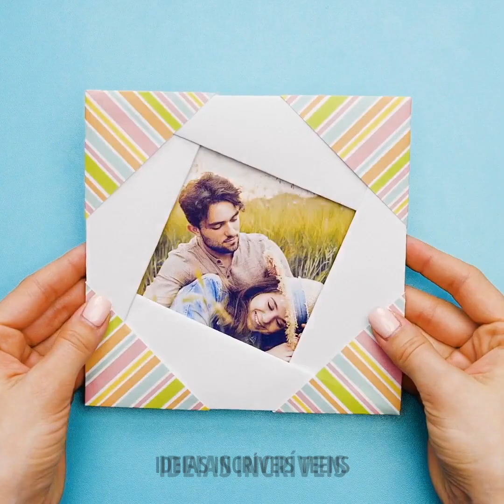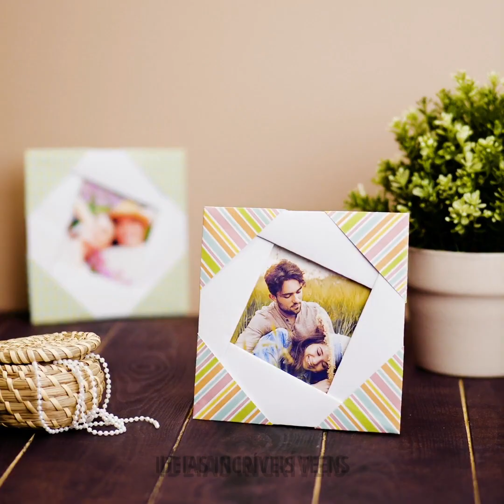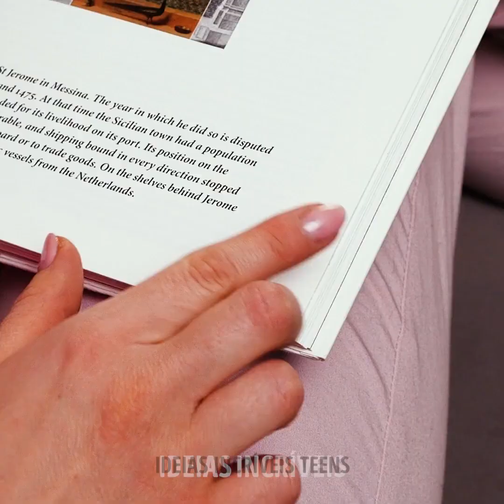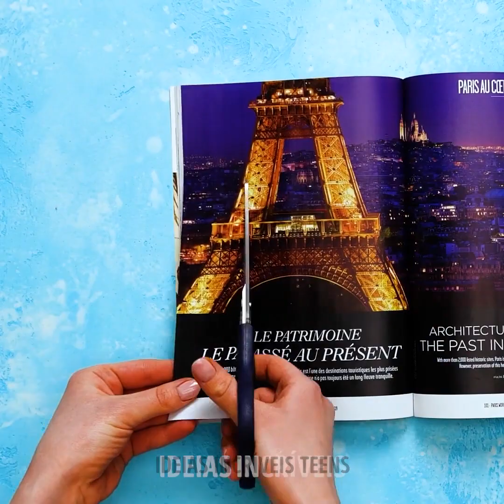TRABALHOS ORIGINAIS COM PAPEL QUE VOCÊ VAI ADORAR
MINUTAGENS:

00:04 Ideias úteis com papel

04:19 Suporte de telefone de papel faça você mesmo

05: 20 Artesanato voador Incríveis de papel

09:37 Artesanato de papel colorido